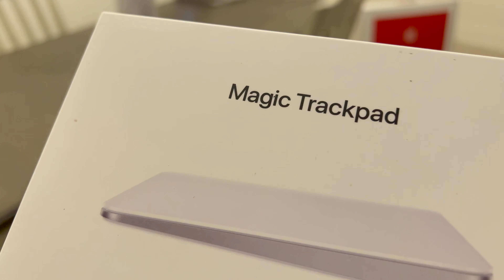Apple | Michigan / Florida | 02.17.2023